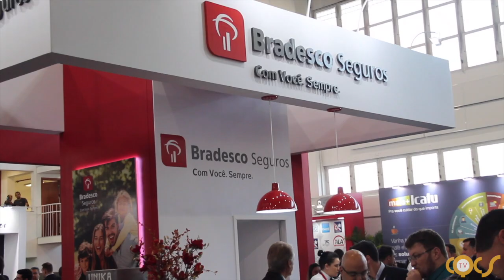BRADESCO SEGUROS – BRASESUL 2018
A Bradesco Seguros esteve presente e marcou presença no Brasesul 2018, o maior congresso brasileiro da região sul do Brasil, em Florianópolis, SC. Confira!